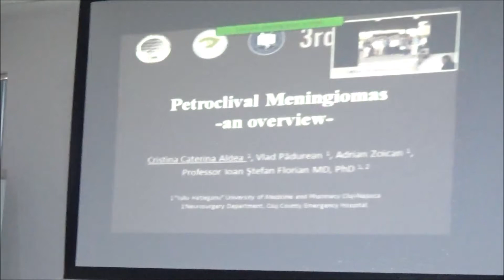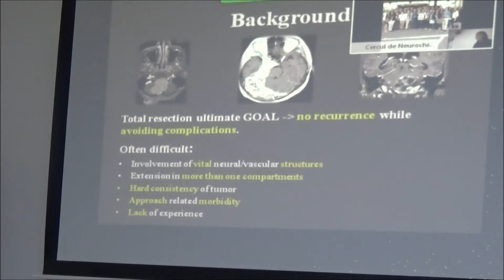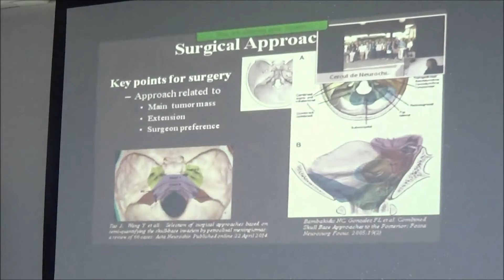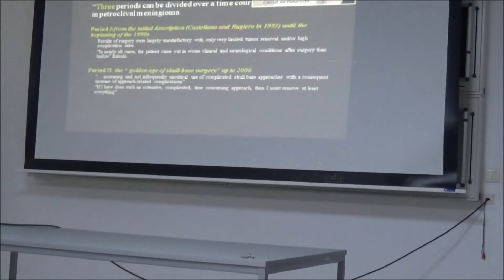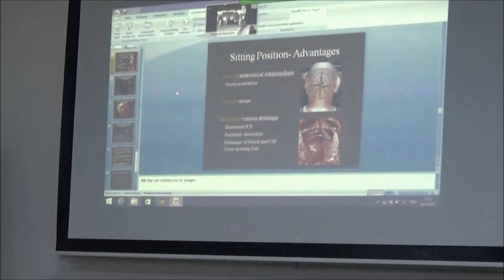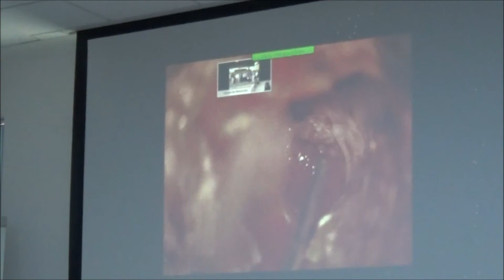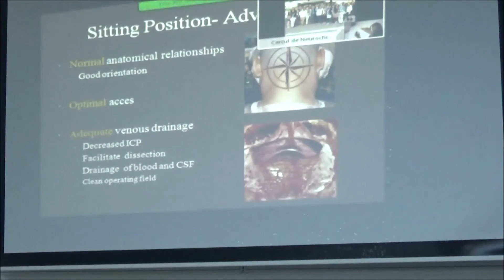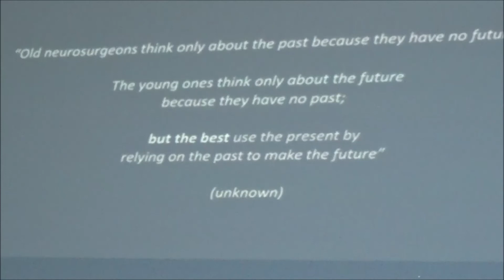Petroclival Meningiomas- an overview- stud. Cristina Aldea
Petroclival Meningiomas - an overview - stud. Cristina Aldea at the Walter E. Dandy's In Depth Lectures, 2nd Edition in Bucharest, Romania, 20 April 2015